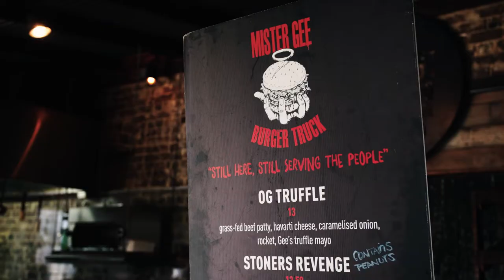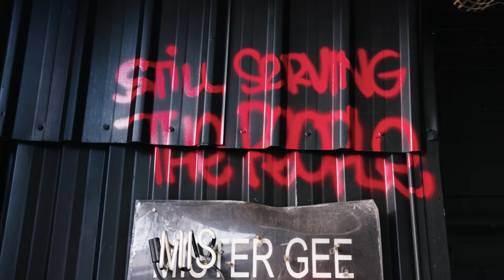Mister Gee is Sydney's King of Burgers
Mister Gee’s bodacious burgers have a cult following and their go-big-or-go-home approach to the bun business is anything but conventional.

Ask a Sydneysider for their take on the city’s best burgers and you’ll most likely get a mass of big-American chain names slung your way. Ask someone from the cities West and you’ll be met with just one; ‘Gee’.

Enterprise Hub is a content resource that provides inspiration, advice and support to chefs and restaurateurs around Australia and New Zealand.

We believe sharing the knowledge, learnings and experiences from our rich and diverse food community provides practical and actionable advice for the benefit of others. Welcome to the Enterprise Hub, pull up a chair, we've plenty to go around.